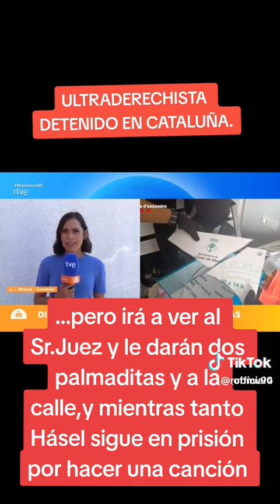Ultraderechista detenido en Cataluña ,que publicaba como hacer bombas